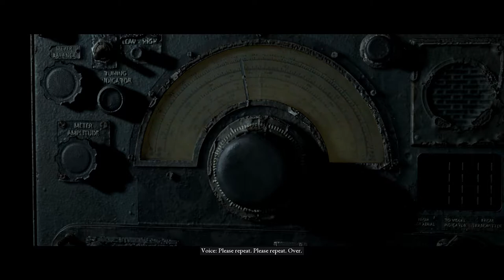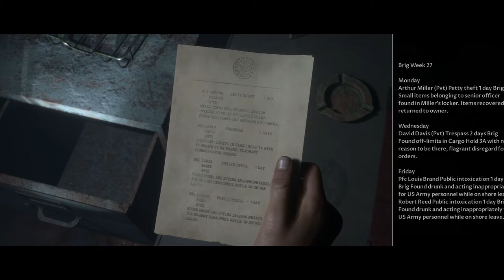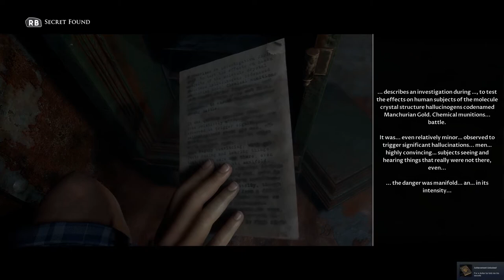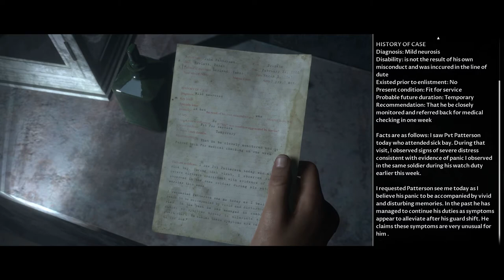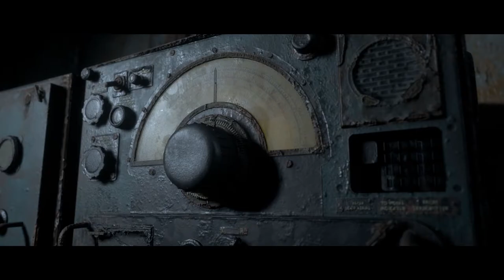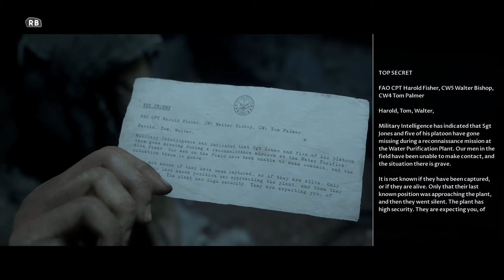ESCAPE FROM THE OURANG MEDAN! | Man of Medan Lets Play (Part 4)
In this video, we will be completing the Man of Medan lets play.